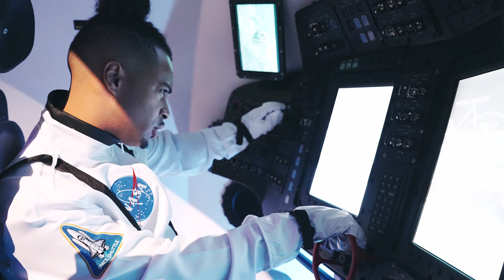Kid Faze | "Best Dressed" | [Official Video]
Kid Faze❗️

Kid Faze takes his fashion game to astronomical heights with the music video for "Best Dressed," produced by TMRWCO Studios. Filmed at the NASA training facility, this video is a visual feast that highlights Kid Faze's unique blend of music and fashion. From the moment the video begins, viewers are treated to an inside look at Kid Faze's enormous walk-in closet, featuring hundreds of high-end sneakers, sunglasses, and luxury clothes. Each outfit he showcases is more extravagant than the last, reflecting his out-of-this-world style and confidence.

The futuristic setting of the NASA training facility adds a captivating backdrop to the video, perfectly complementing the high-energy beat of the song. Kid Faze's dynamic performance, combined with the cutting-edge visuals, creates an immersive experience that is both entertaining and inspiring. "Best Dressed" is not just a music video; it's a celebration of individuality and self-expression, inviting viewers to embrace their unique style. Whether you're a fan of fashion, hip-hop, or both, this video is sure to leave a lasting impression. Dive into the world of "Best Dressed" and witness Kid Faze's stellar fusion of fashion and music.

Follow Kid Faze on ALL streaming and social platforms now.